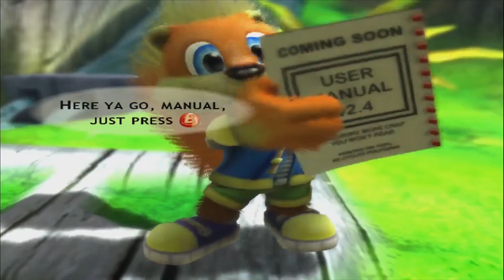Bad morning | Conker Live & Reloaded part 1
A remake of my all time favorite game. Enjoy all the violence and stuff